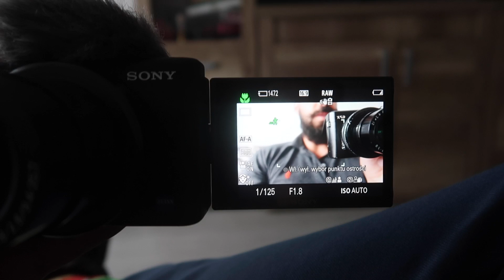NOWA KAMERA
Nowa kamera - sony zv1